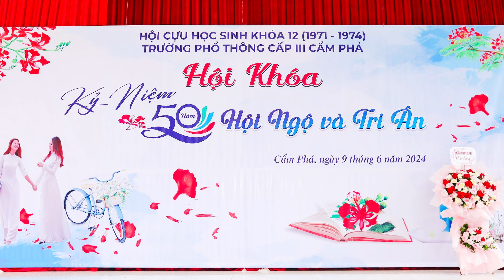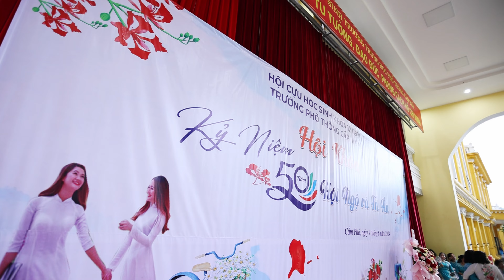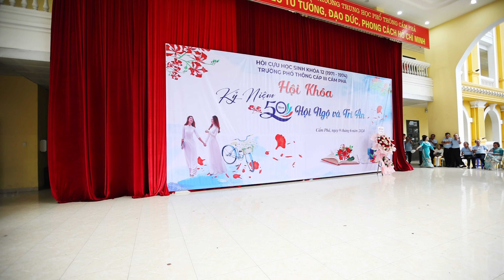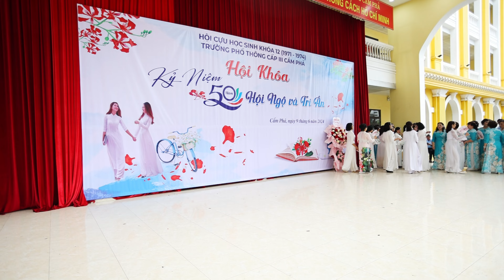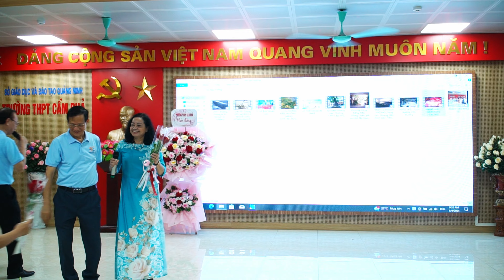Clip FULL Hội khóa 50 năm Hội ngộ và tri ân THPT Cẩm Phả Niên khóa 1971 - 1974 ✅ SƯƠNG MEDIA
Hội khóa 50 năm ngày Trở về THPT Cẩm Phả Niên khóa 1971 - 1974 ✅ SƯƠNG MEDIA
0:00 Toàn Cảnh
6:24 Tiết mục mở màn Cây xà cừ lịch sử
16:17 Hội trường
18:01 Tốp Ca
1:01:00 Giới thiệu các đại biểu, thầy cô
1:20:00 Thầy Thắng Hiệu Trưởng phát biểu
2:05:00 Nhà hàng Hảo Thảnh 2
Quay phim Chụp hình, Truyền Thông và Marketing Online Hạ Long .
Chụp ảnh và Quay Phim - TVC - Media Kit
Báo giá Chụp ảnh Phóng sự Cưới và Quay Phim Cưới :
Suongmedia.net
Sương Media - Quay phim Chụp hình, Truyền Thông và Marketing Online.
và các dịch vụ khác tại
Quay phim . Chụp Ảnh . Marketing Hạ Long
Đào tạo học viên chuyên ngành Multimedia
Công ty TNHH SƯƠNG MEDIA